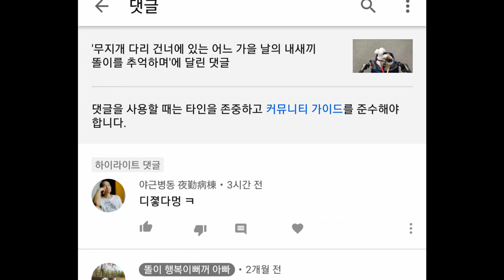똘이 영상에 심한 악플이 달려서 신고 했습니다